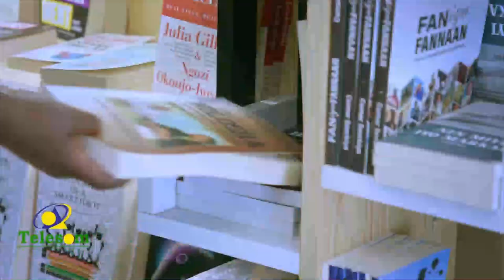Fadhigii saaka ee Golaha Guurtida Somaliland ayaa lagaga doodey Qodobka Garsoorka.